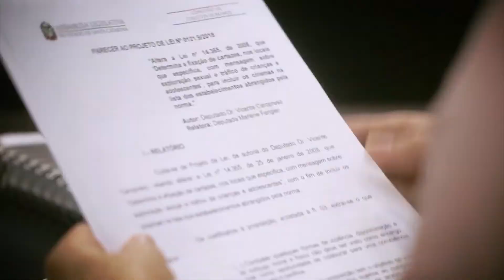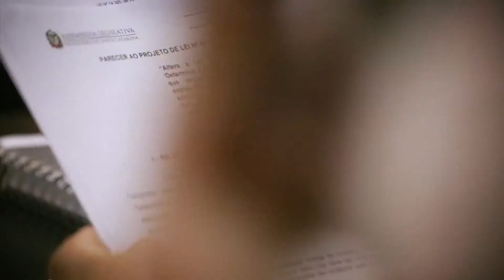Comissão de Defesa dos Direitos da Pessoa com Deficiência - 18/10/23